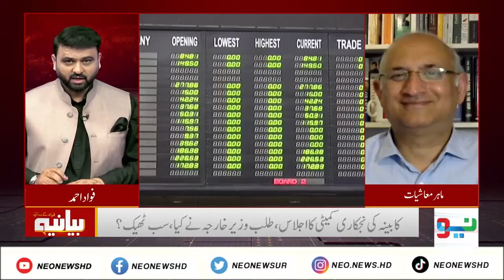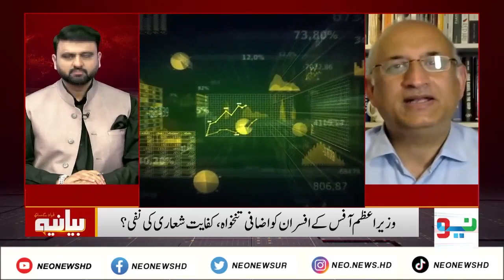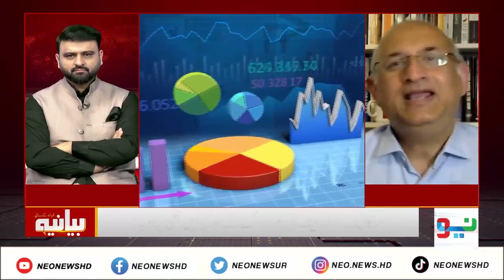Bayania With Fawad Ahmed | Qamar Zaman Kaira | Haroon Sharif | 06 April 2024 | Neo News